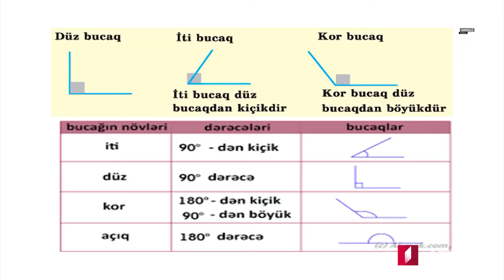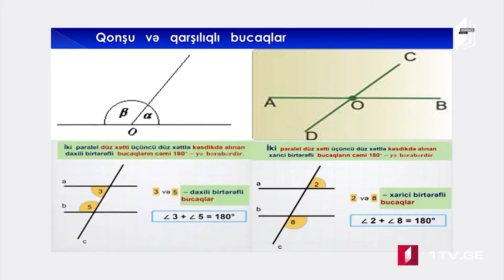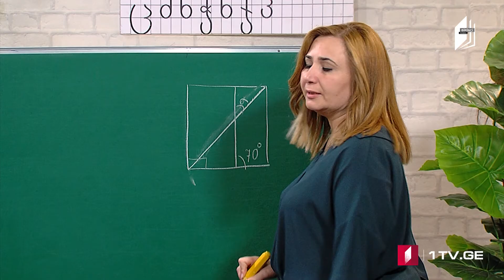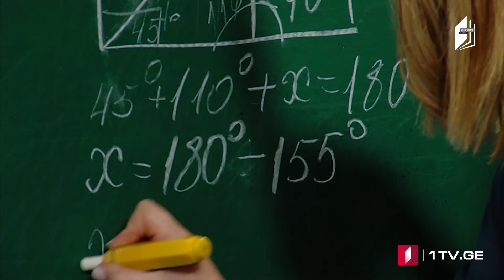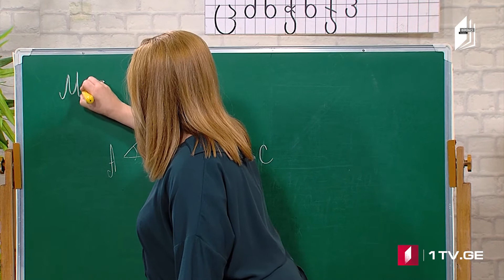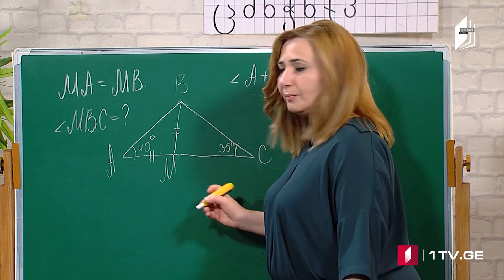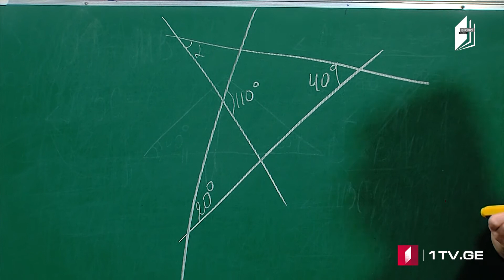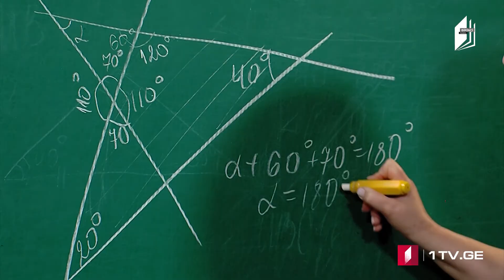Ümumi qabiliyyət - 09/10/2020